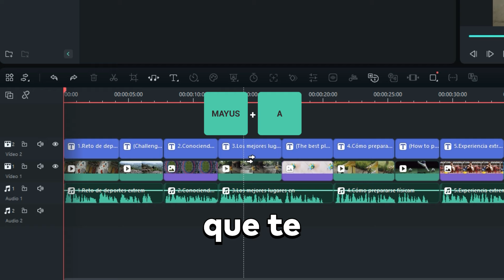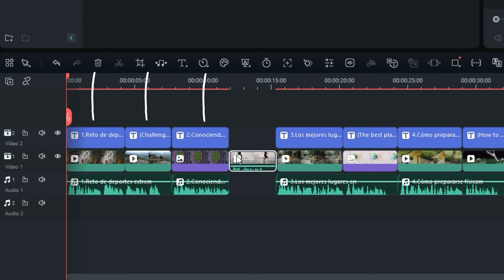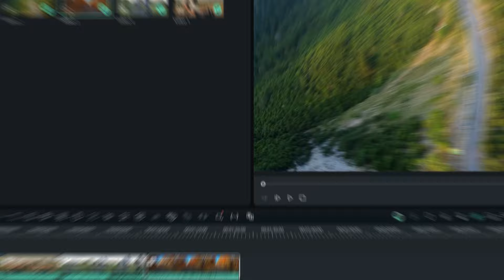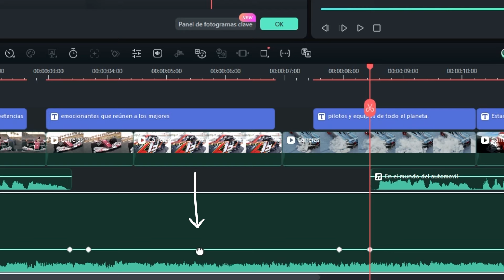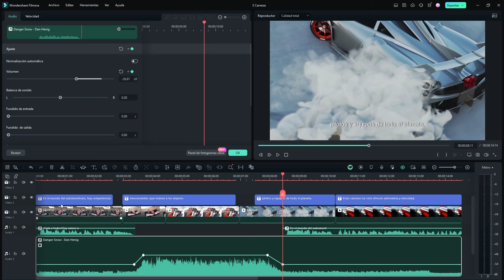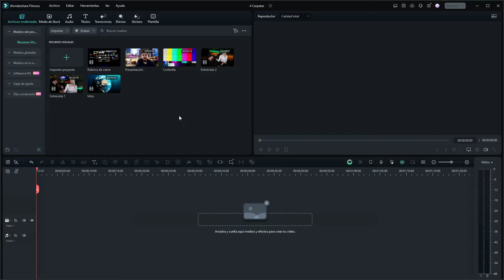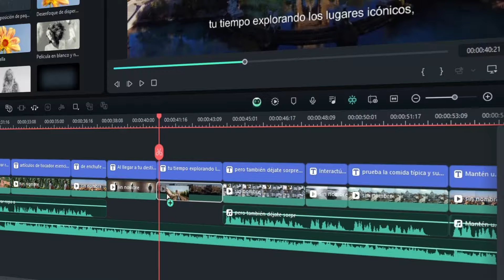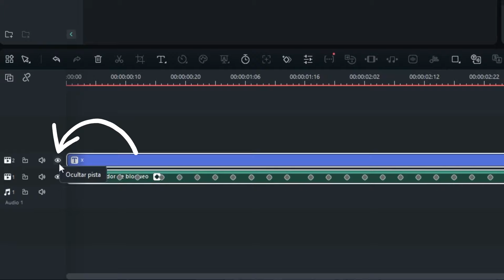5 Súper Hacks de Edición en Filmora | Cómo Editar en Filmora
Descubre los mejores hacks de edición en Filmora y aprende cómo editar en Filmora como un profesional. Domina los trucos de edición en Filmora para mejorar tus videos y destacar en tus producciones. Eleva tu habilidad de edición con estos consejos esenciales para obtener resultados increíbles.

⬇️Descarga Filmora 13 aquí y crea el video que imaginas.

🔸Contenido:🔸
0:00 Intro
0:14 Abrir espacios entre clips
1:00 Uso de proxies
2:01 Ajuste de la música
2:52 Templates de Edición
4:07 Capas de Ajuste